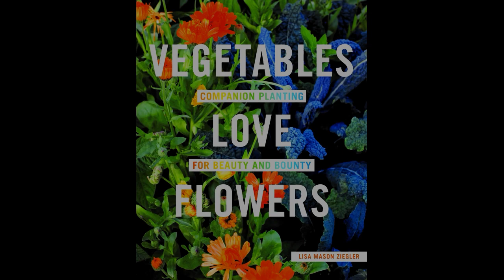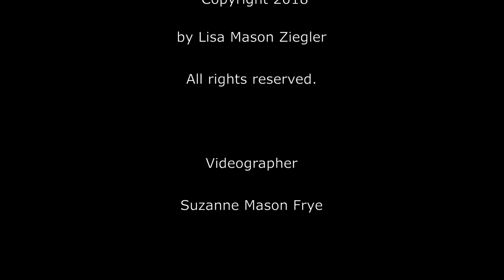Vegetables Love Flowers Virtual Book Study - Chapter 1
Order a Book!
Did you watch “Vegetables Love Flowers, The Making of the Book“?

Welcome to Session 2 of the Vegetables Love Flowers virtual book study! We’re so excited you’ve joined with us to learn how-to have a healthier and more abundant garden.

Vegetables Love Flowers shares all the goodness flowers invite into the vegetable patch. Walk with Lisa as she tells how-to do it with a cutting garden! Learn why to grow flowers, which flowers to grow, how-to tend a cutting garden, and how-to do it all pesticide free.